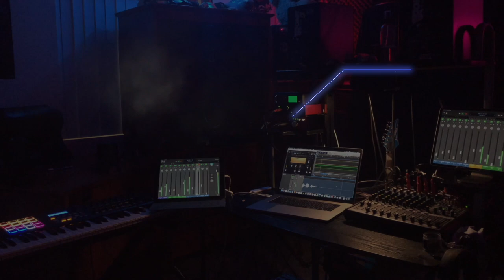Day 59 Friday night at the 2 Lightowler's!